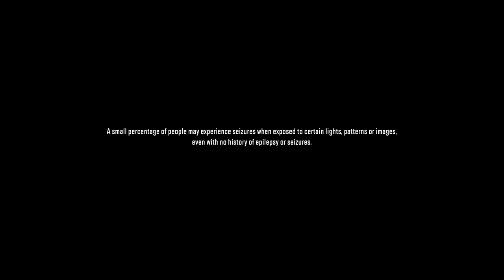SNOWRUNNER Gameplay walkthrough PART 2 OLD BRIDGE RECONSTRUCTION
FIRST TRUCK
OFF-Roading is the act of driving or riding in a vehicle on unpaved surfaces such as sand, dirt, gravel, riverbeds, mud, snow, rocks, or other natural terrain.
Off-roading ranges from casual drives with regular vehicles to competitive events with customized vehicles and skilled drivers.

Here in game you find amazing location, terrain, roads, dirt, grave and alot more.